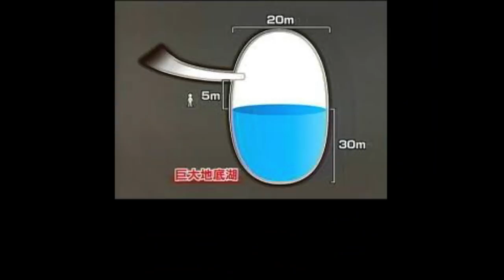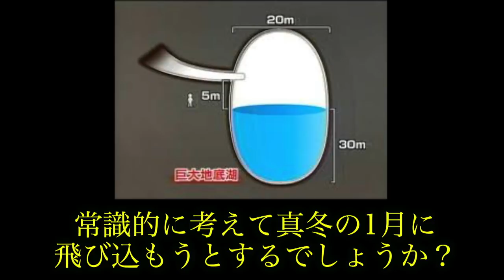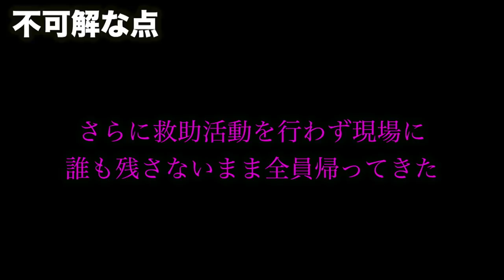【都市伝説】マスコミが隠した岡山地底湖行方不明の未解決事件が怪奇すぎる。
★再生リスト